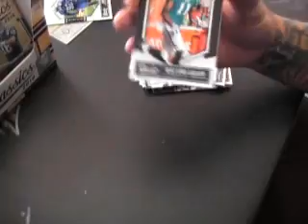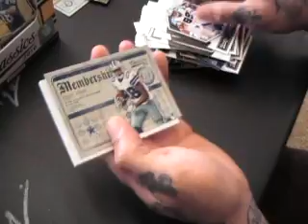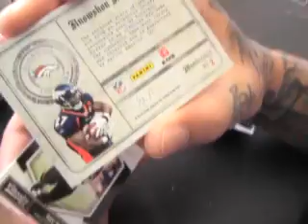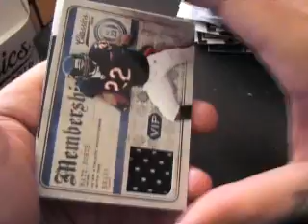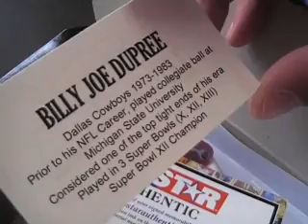Marvin's 2010 Classics Football & Tri-Star Mini Helmet Football 2 Box Break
Hey Marvin,

THanks al ot buddy, Chris J.